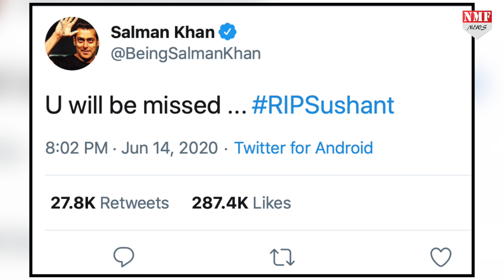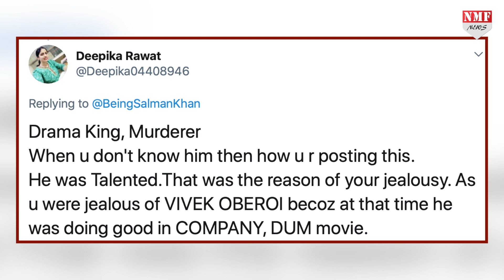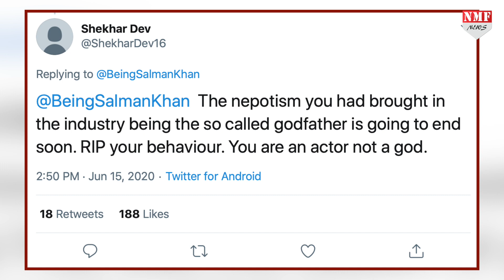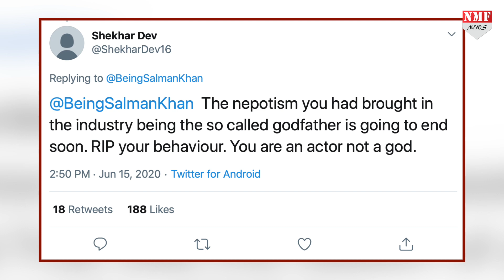Sushant की मौत को लेकर Salman पर भड़के Fans ,बोले- चाचा आपने बहुत करियर खराब कर दिए हैं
ट्विटर पर इस समय मुहिम छिड़ चुकी है कि आखिर सुशांत सिंह राजपूत की आत्महत्या का दोषी कौन है. करण जौहर और आलिया भट्ट के बाद लोगों ने सलमान खान को भी कटघरे में लाकर खड़ा कर दिया है. ट्विटर पर जैसे ही सलमान खान ने सुशांत को श्रद्धांजलि दी लोगों ने सलमान खान को खदेड़ दिया और उन्हें बीते दिनों की याद दिलाई.

Producer -Prashant
Editor - K.K